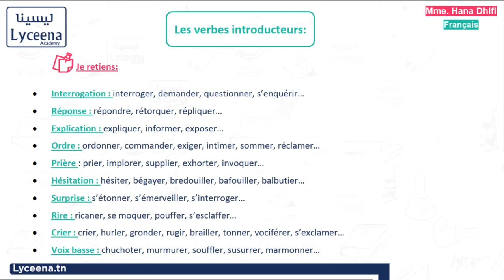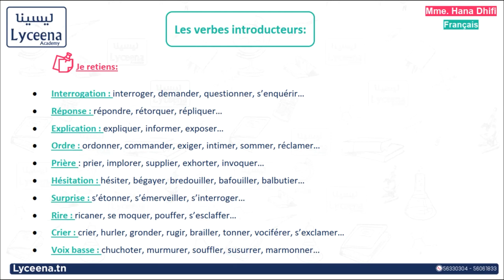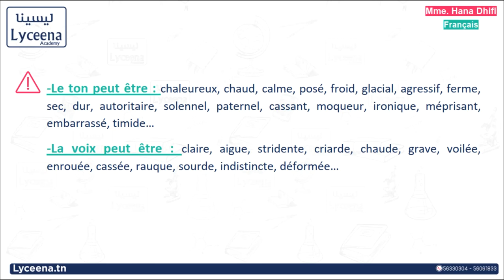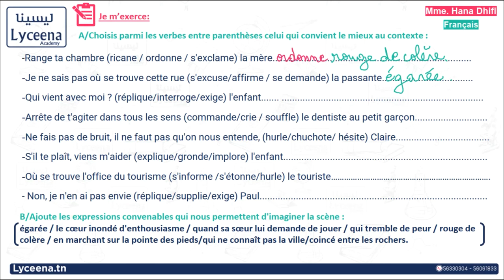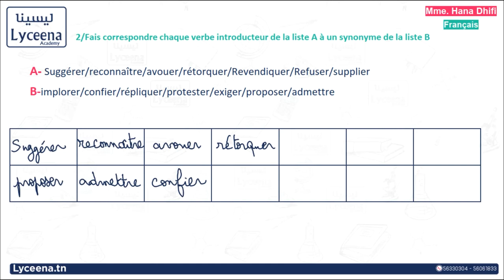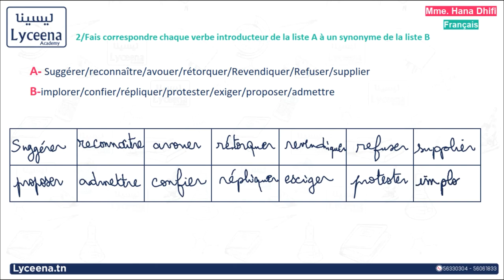1ère année secondaire | Français | Les verbes introducteurs (1)